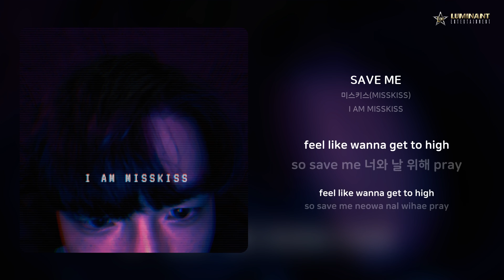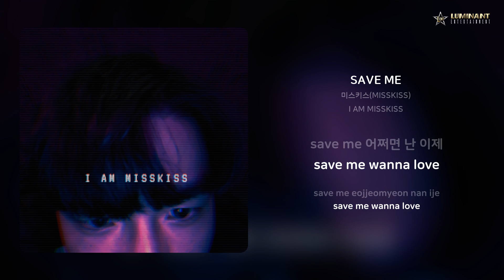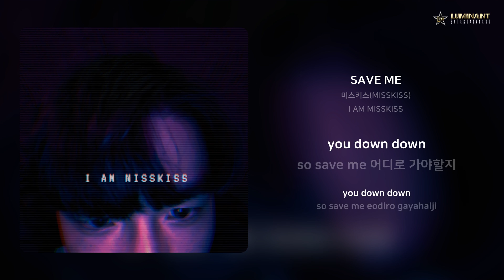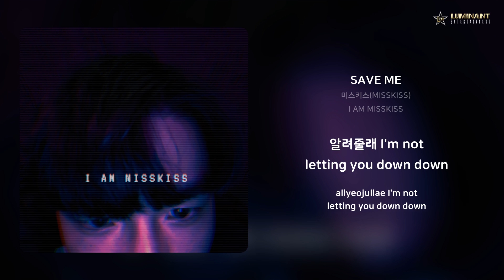미스키스(MISSKISS) - SAVE ME | 가사 (Lyrics)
Artist: 미스키스(MISSKISS)
Track: SAVE ME
Album: I AM MISSKISS
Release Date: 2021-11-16